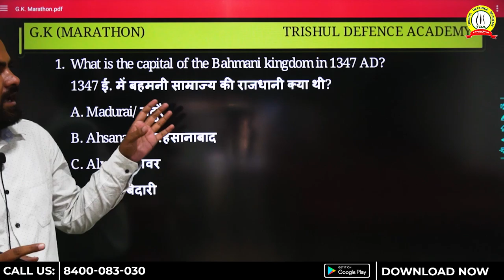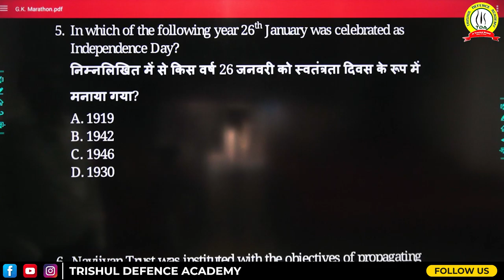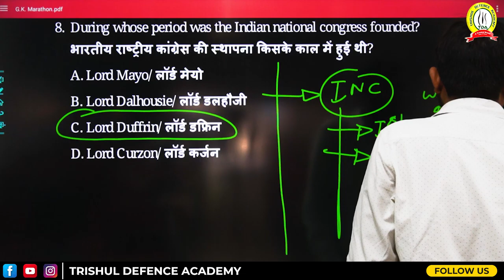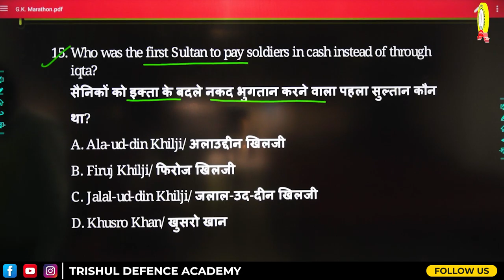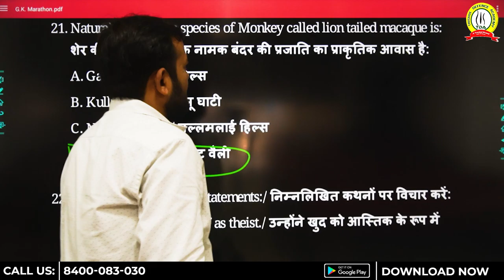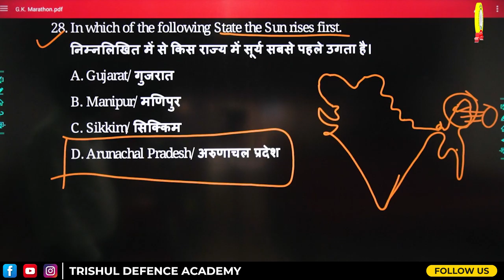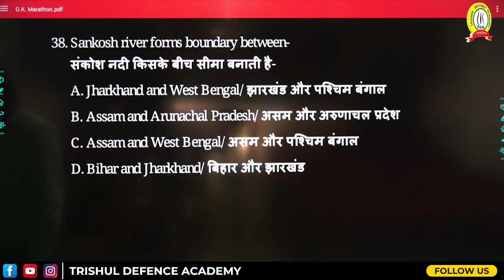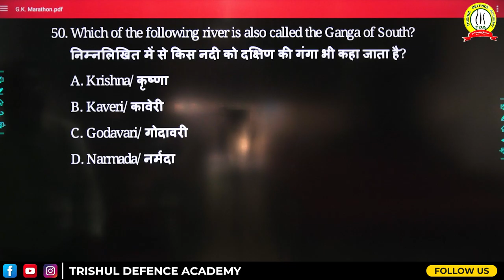Air Force X/Y 1 2021 Maha Marathon Class | GK | Complete Sample Paper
Trishul Defence Academy is one of the premier Defence Coaching Academy in India. Founded in 2004 by SSB Wing Commander Anoop Mehrotra (Ex NDA/Ex GTO), It is the best institute for the preparation of Defence Exams like NDA, CDS, MNS, AF X & Y, AFCAT, NAVY SSR/AA/MR, INET, ES, UES, IMA, OTA, JAG, SSC(Tech), JAG, Logistics, Various Service Entries and ICG.

TDA has the legacy of having a holistic approach in training the students with the objective of their overall development covering the psychological, physical, personality aspects. With our dedicated training facilities like GTO Ground, Dedicated Classrooms, Online Teaching System, Student Friendly Hostels, we make sure that our students live up to the defence life start living the “Defence Live” right from the first day.